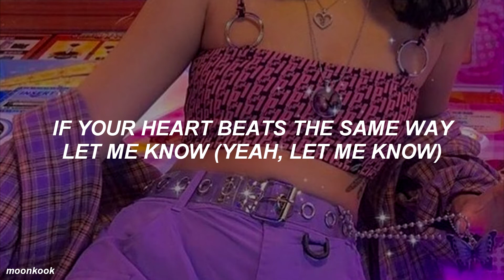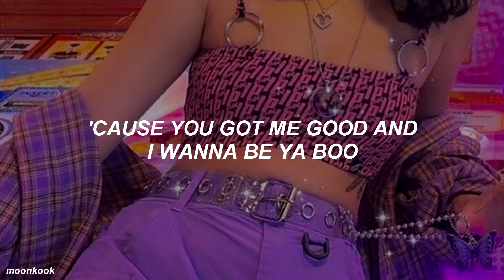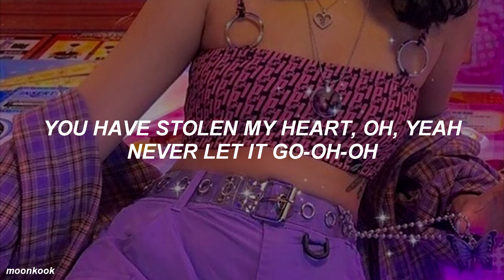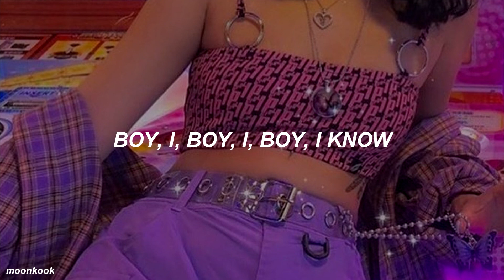TWICE - 'The Feels' Lyrics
Requests in the comments 👇

Peticiones en los comentarios 👇